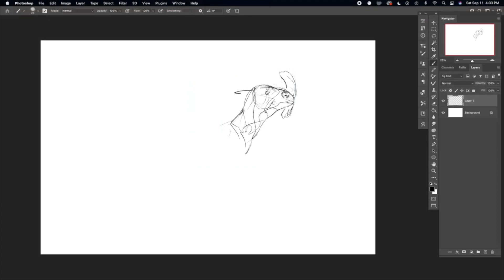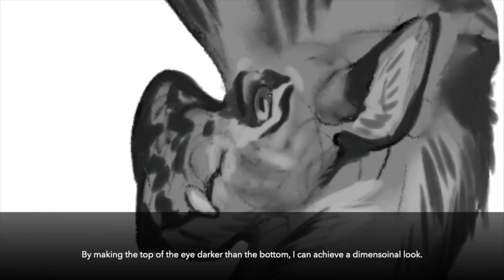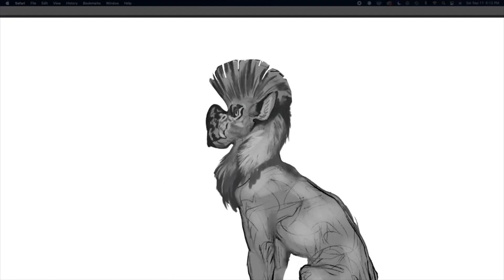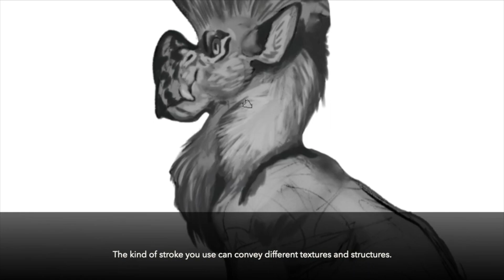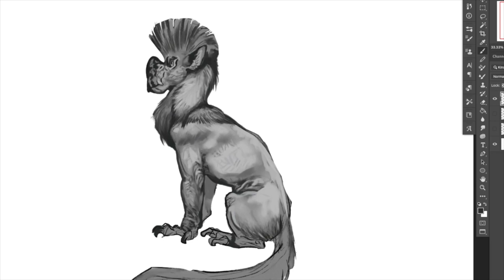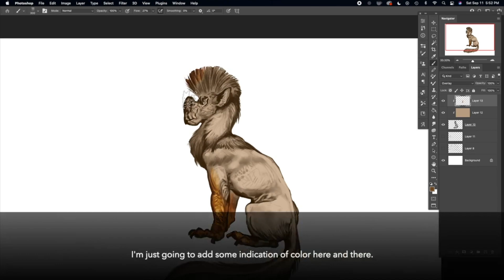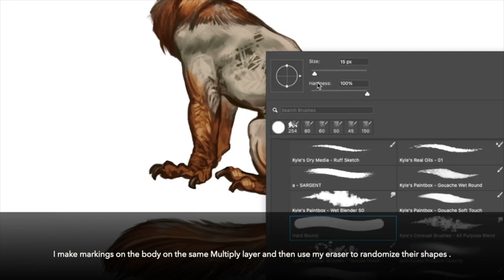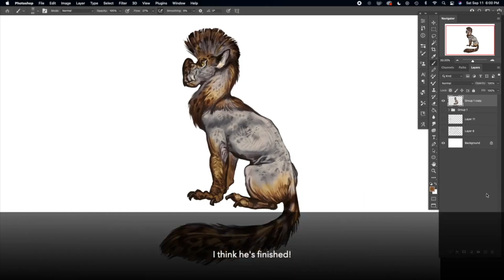Creature Design :: Sketch to Color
In this video, I show time-lapse process on how noodle around to find a creature design that I like. Then I finish the concept!

What I used:
Photoshop CC
Wacom Cintiq

Special thanks to my Patrons for making this video possible. With your support, I am able to make content like this.